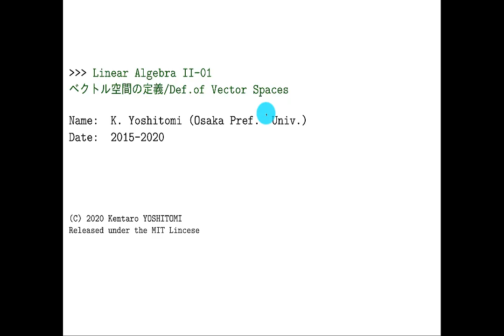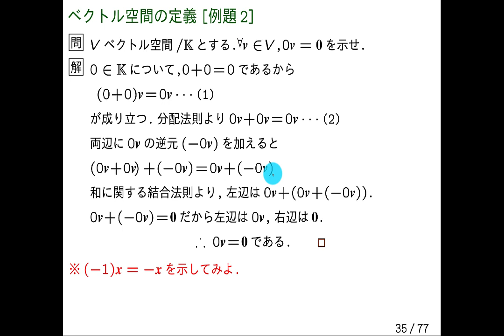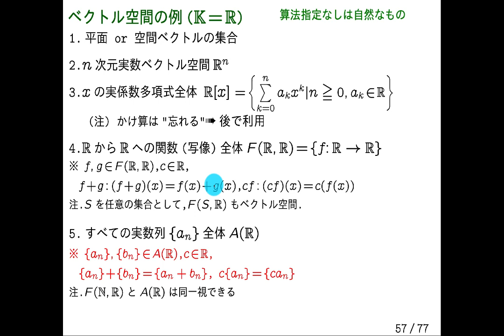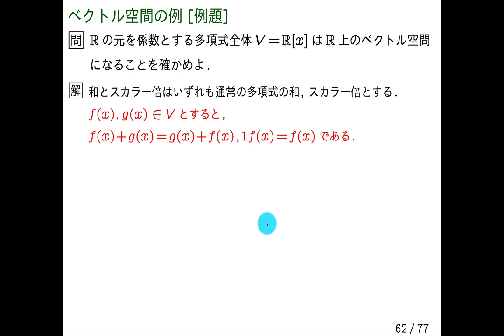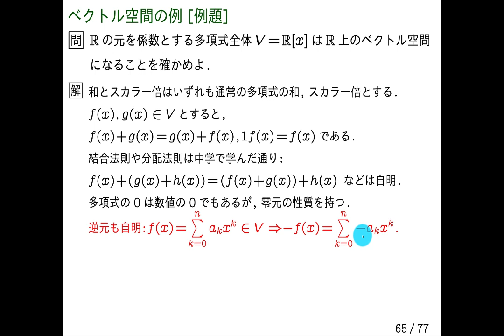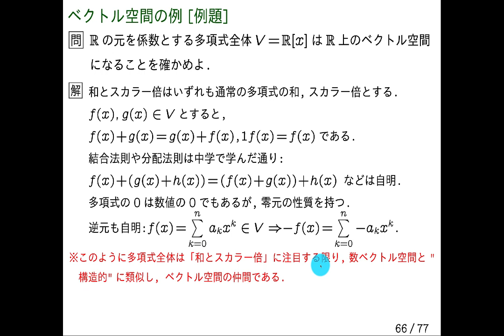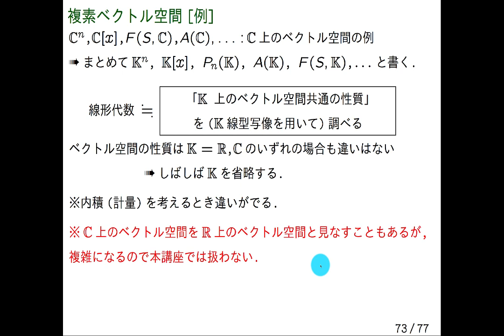LA2-01-DL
LA2-01 ベクトル空間の定義

0:00 ベクトル空間の定義
8:32 ベクトル空間の定義(例題)
11:30 ベクトル空間の定義(例題2)
15:17 ベクトル空間の定義(例題3)
18:48 ベクトル空間の例(K=R)
25:00 ベクトル空間の例[例題]
27:05 複素ベクトル空間[例]
29:03 複素ベクトル空間[例題]